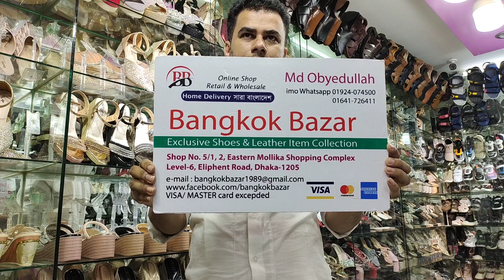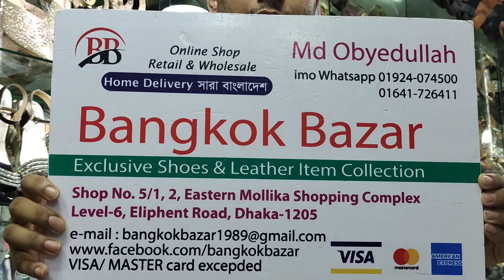লেডিস পার্টি সুজের দাম জানুন/Ladies Party shoes price in BD